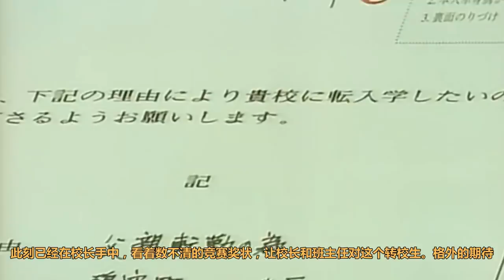男孩成绩全市第一，却长了张杀人犯的脸，校霸见了他都要跪下